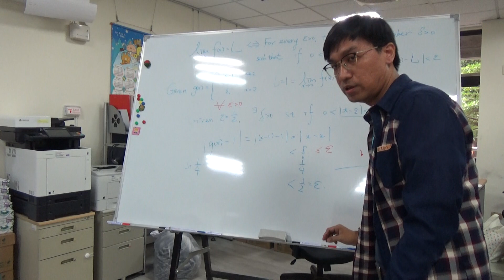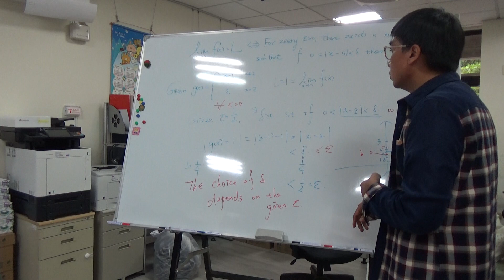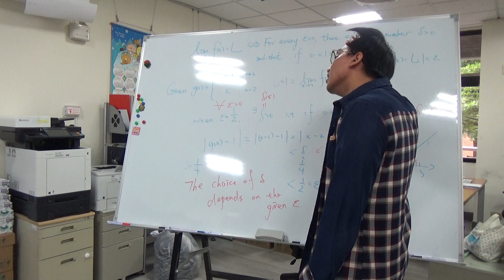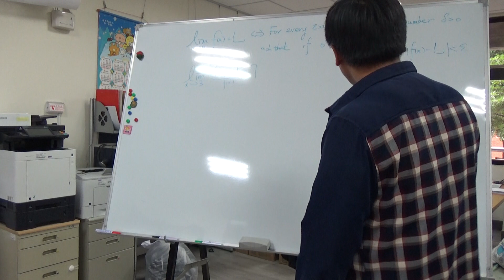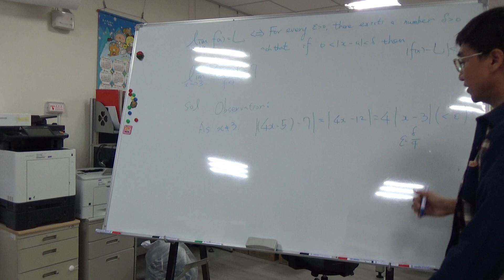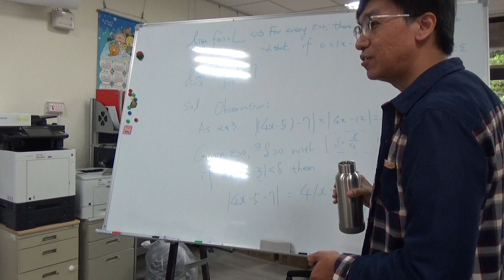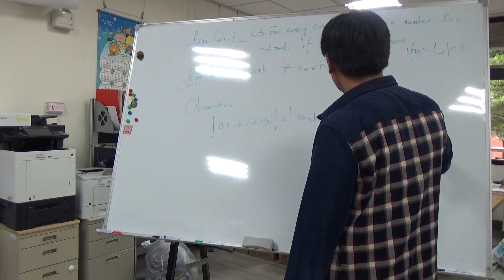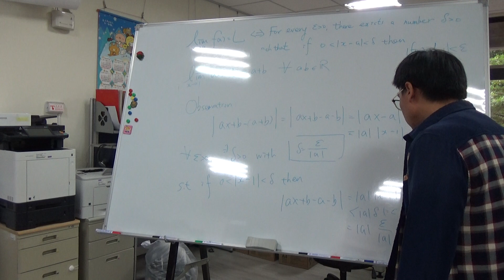109-1微積分第三堂課 pert2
課程：The Precise Definition of a limit
微積分參考書目：
Calculus:Early transcendental 8e James Stewart